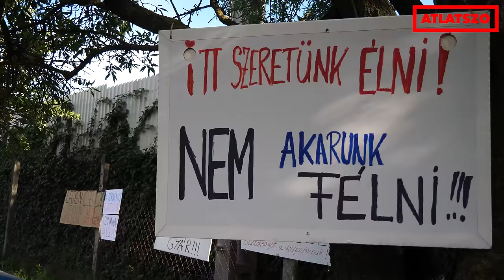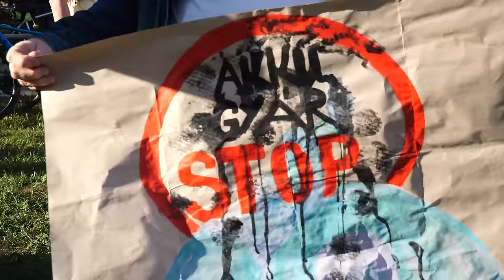Civilek és ellenzéki pártok tüntettek a gödi Samsung-gyárnál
Demonstrációt tartottak gödi civilek és a Greenpeace aktivistái a gödi Samsung-gyár közelében. A megmozdulás apropóját az a bírósági végzés adta, mely a gyár környezethasználatának felfüggesztéséről rendelkezett, s melyet eddig nem hajtottak végre.  A bejelentett tüntetés után ellenzéki pártok aktivistái az akkugyár több bejáratát lezárták; akciójukat figyelmeztetésnek szánták. A kormányhivatal vitatja, hogy a gyár működését teljesen fel kellene függeszteni a bírósági döntés értelmében.